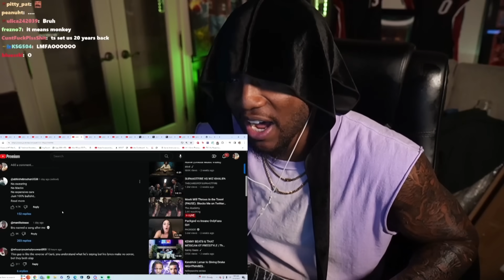Speed Set Our People Back With This Song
YourRAGE Reacts To IShowSpeed - Monkey